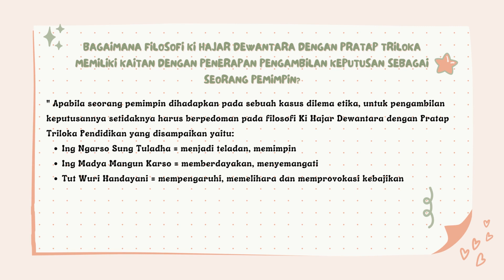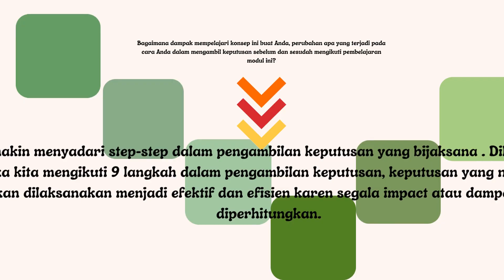Koneksi Antar Materi 3 1